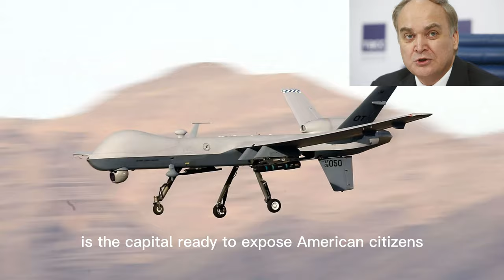Russian Ambassador said Odious Lindsey Graham Risks Nuclear War Over a Drone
lindsey graham,senator lindsey graham,graham,lindsey graham pushes for u.s. tanks in ukraine and nuclear war,lindsey,china lindsey graham,lindsey graham pushes for u.s. tanks in ukraine,nuclear war,nuclear weapon,nuclear missiles,nuclear,lindsey graham pushes for u.s. tanks in ukraine and nuclear war with russia,lindsay,lindsey graham pushes for u.s. tanks in ukraine and nuclear war with russia!,nuclear arsenal,nuclear weapons,nuclear missile.